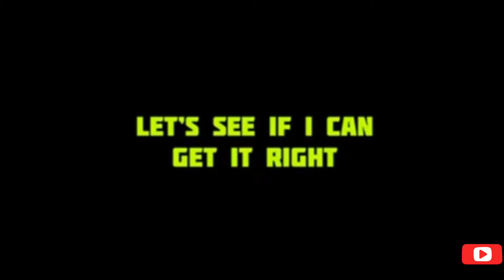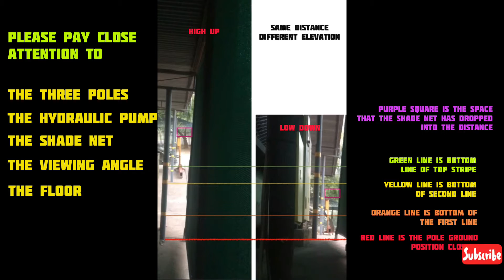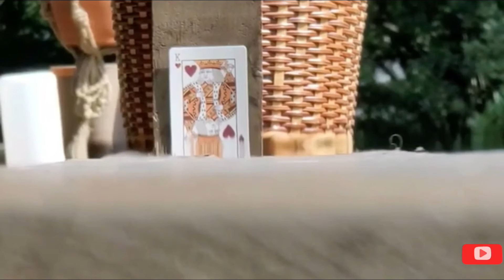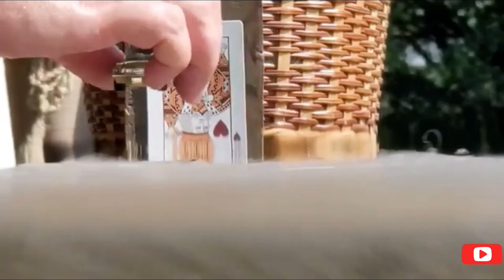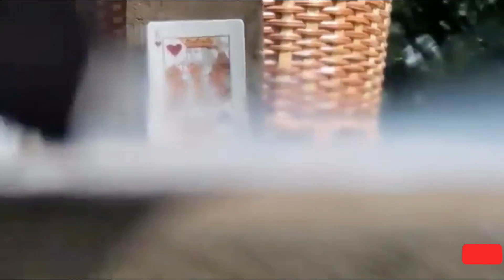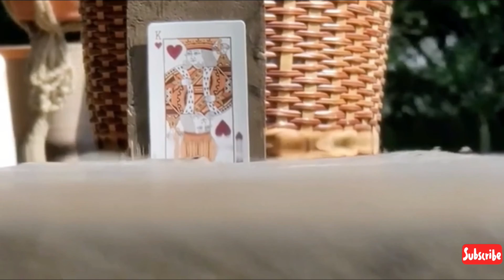Reference point Perspective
Trying to explain perspective with references as simple as it can get.

God bless